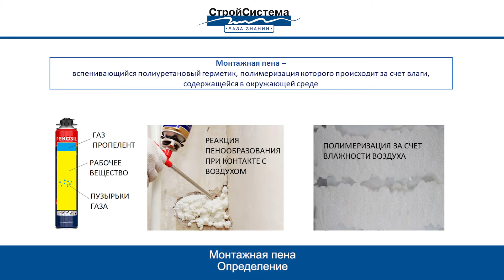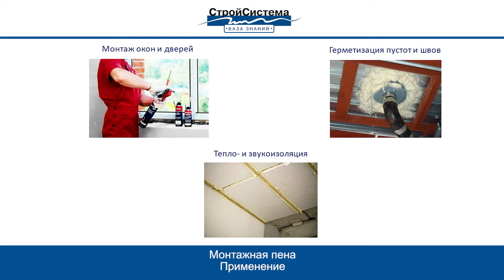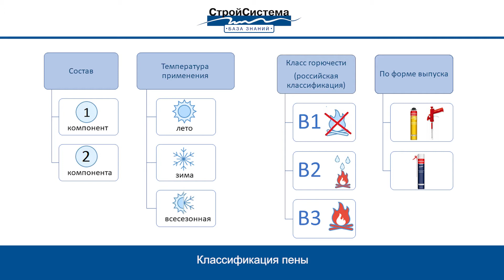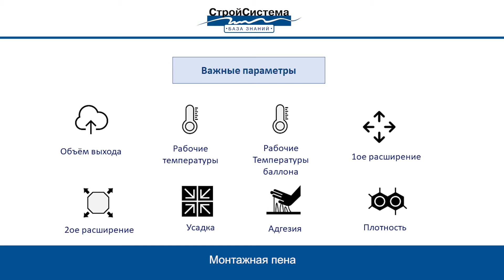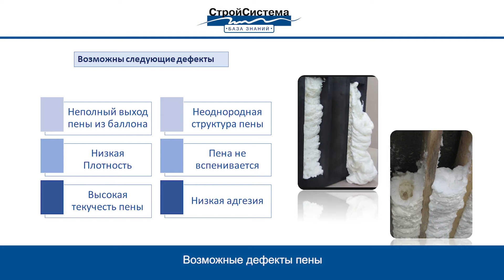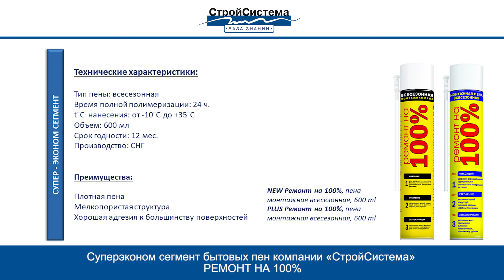Бытовая монтажная пена - Обучение в СтройСистеме